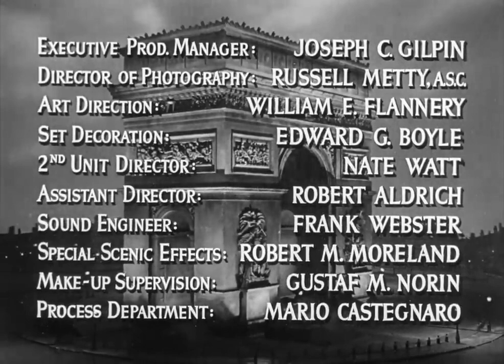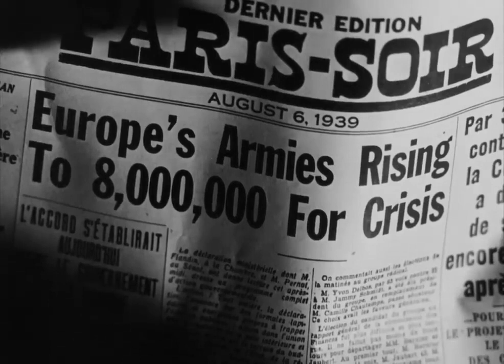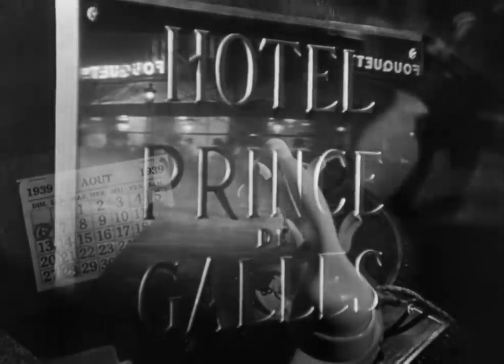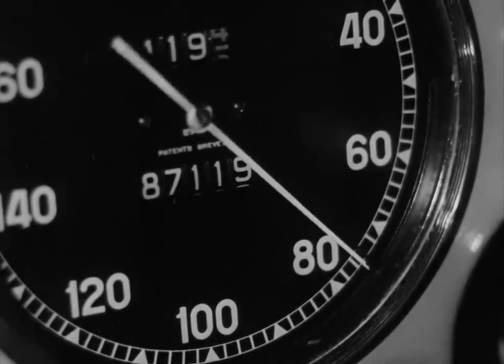Arch Of Triumph 1948 Full Movie Staring Ingrid Bergman Charles Boyer Charles Laughton Drama Romance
Pre-World War II Paris is crowded with illegal refugees, trying to evade deportation. One of them is Dr. Ravic, who practices medicine illegally under a false name, helping other refugees. He saves Joan Madou from committing suicide after the sudden death of her lover. They become involved, but he is deported and she becomes the mistress of Alex, a very wealthy man. Ravic eventually returns, still seeking revenge against the Nazi officer, von Haake, who tortured Ravic's beloved to death. Von Haake is in Paris, in civilian dress, for some unknown, sinister purpose.

On September 1, 1939, Germany invades Poland. Two days later, Britain and France declare war on Germany. Ravic kills von Haake, but so quickly that the villain does not know why he is dying. Meanwhile, Joan's jealous lover shoots her, then comes to Ravic for help. The bullet has injured her spine. Paralyzed, except for her left arm, Ravic operates on her in a vain attempt to save her but she is left paralyzed. Dying, she begs him to end her suffering. He comforts her and they speak of their love while she dies. He goes home to find that the authorities are checking papers at the hotel. He waits in line with his friend, Boris, who predicts a stay in a concentration camp. Ravic believes that they will be useful, now that war is here. Boris bids him an affectionate farewell, promising to meet at Fouquet's after the war. The last shot of the film is through the Arc de Triomphe.

Director
Lewis Milestone

Writers
Lewis MilestoneHarry BrownErich Maria Remarque

Cast
Ingrid Bergman as Joan Madou
Charles Boyer as Dr. Ravic
Charles Laughton as von Haake
Louis Calhern as Boris Morosov
Ruth Warrick as Kate Bergstroem [scenes deleted]
Roman Bohnen as Dr. Veber
J. Edward Bromberg as Hotel manager at the Verdun
Ruth Nelson as Madame Fessier
Stephen Bekassy as Alex
Curt Bois as Tattooed waiter
Art Smith as Inspector
Michael Romanoff as Capt. Alidze